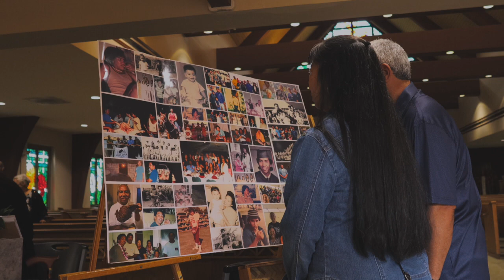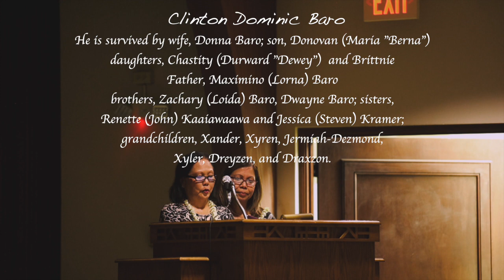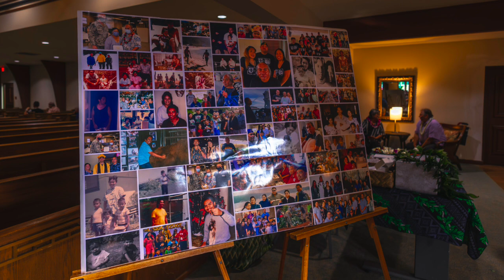Clinton Baro's Funeral Service Film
In our latest video, we present a touching tribute to the life of Clinton Dominic Baro. Through the lens, we've crafted a documentary-style recap of his funeral, honoring his legacy and celebrating the love of family and friends that surrounded him.
AUDIO USED
Description
GEAR
Canon EOS RP
Canon RF 16mm f/2.8 USM